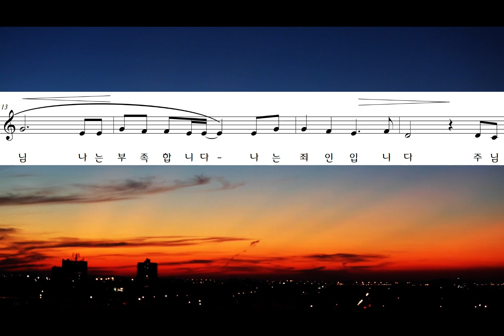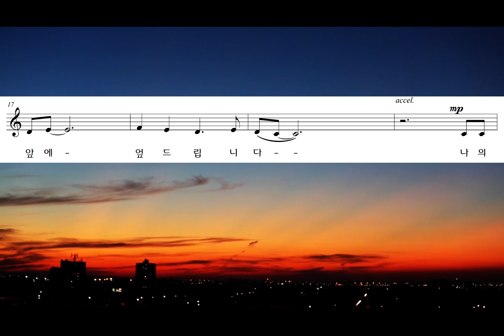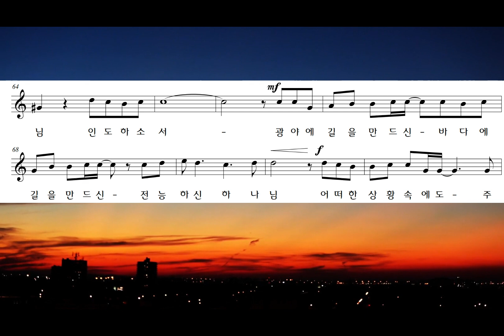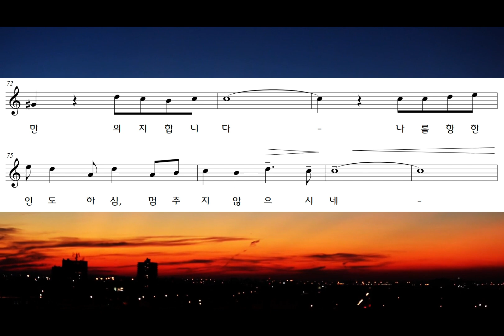[창작 성가 합창] 인도하심 - 지혜정 곡 (합창 / 단선율 악보)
*이 영상은 수익을 내지 않습니다.*

안녕하세요~
작곡가 지혜정입니다.^^

6년 전, 대학원 재학 당시 건강 악화로 하루에 38알을 먹으며 수개월을 보냈습니다.
앞이 보이지 않고 절망스럽던 시기에
하루하루 인도하시는 하나님을 절실히 느끼게 되었습니다.
잠언 19장 21절 말씀을 붙잡고
주님만 바라보았던 저의 부족한 간증을 가사에 담았습니다.

잔잔한 분위기의 곡이지만,
확신 있는 어조로 노래한다면 더욱 효과적일 것입니다.
감사합니다 ♥

연주: 박신화 콰이어(안산시립합창단)
-중앙 성가 합창 48집 수록곡-